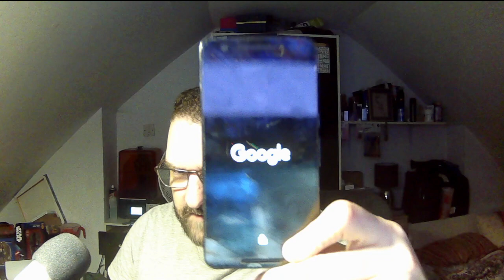*RANT* no such thing as social media and things hackers can do.